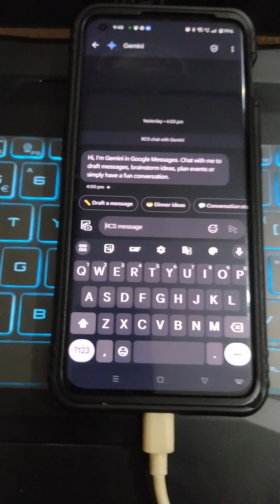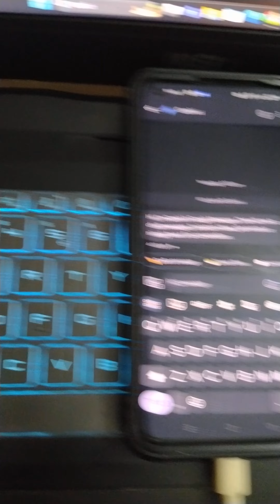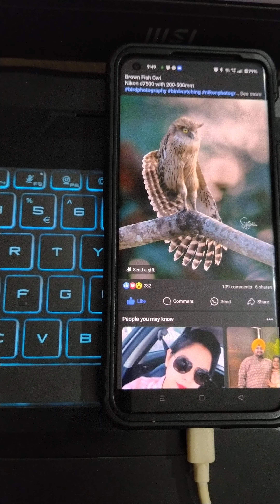operating phone from laptop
using a laptop to run a mobile phone